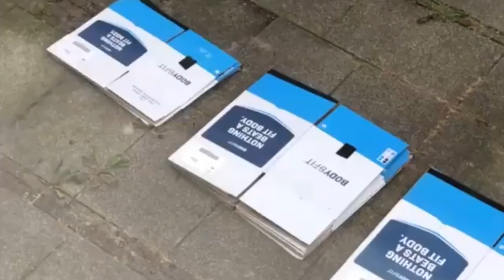Лайфхаки переезда. Из дома в дом. Из города в город. Из страны в страну. Переезд хуже пожара?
00:00 О чем речь?
01:11 Расхламление
03:25 Законы и ограничения
05:28 Сборы по помещениям
06:24 Тревожный чемоданчик
07:04 Всё посчитать и подписать
07:57 Переиспользование
09:46 Существующие органайзеры
11:21 Перевозка гардероба
12:06 Стоп-истерика
14:43 Профессиональная помощь